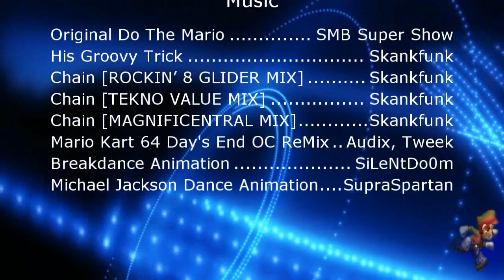"Do The Mario 4" (Mario Community Combo Video)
Some combo video we made. Lots of bonus content coming soon!

~[Contributor List]~
KMFBrawler, steep, XeroXen, Coolwhip, Teb, stack, rko, Matador, Flameleon, Monk, 2fast, LilG912

~[Editing]~
FireMario149

As for DTM5, I'm not saying it's happening, but if I were to make it you have to start posting here: